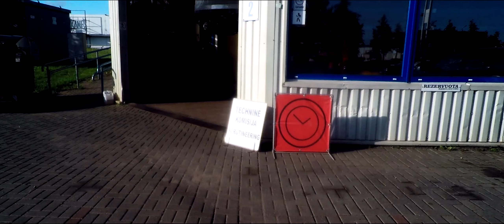Rally Šiauliai 2019 - A. Bagdonas / M. Mileris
A few clips from our first competition on solid surface.

►Song:
Niwel - Panavi